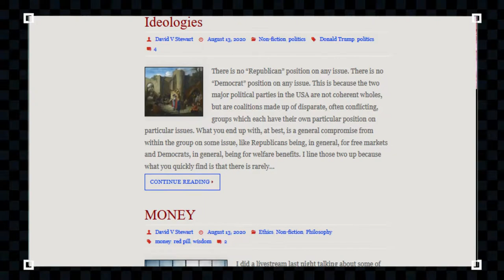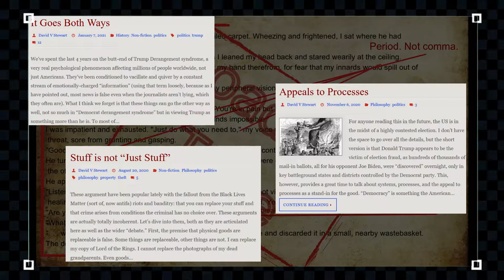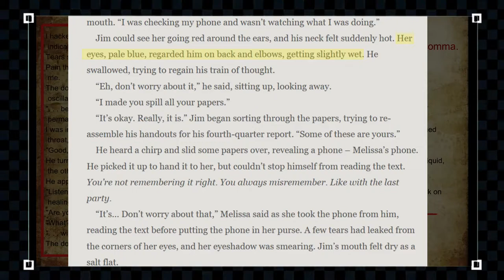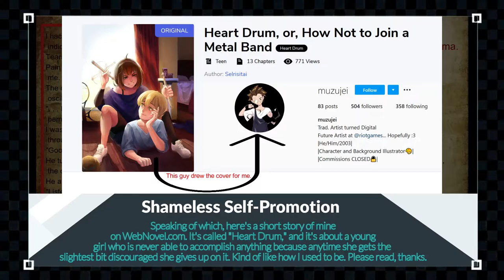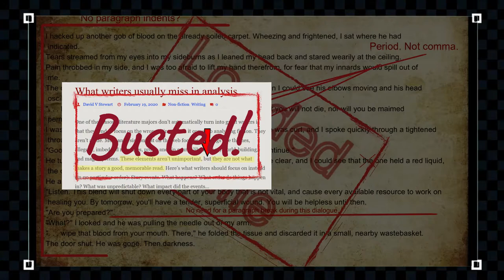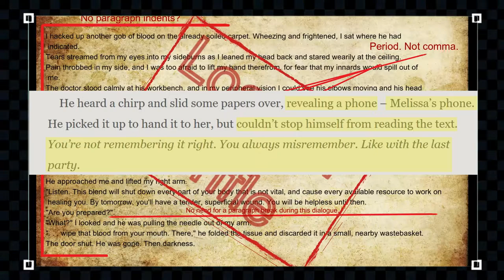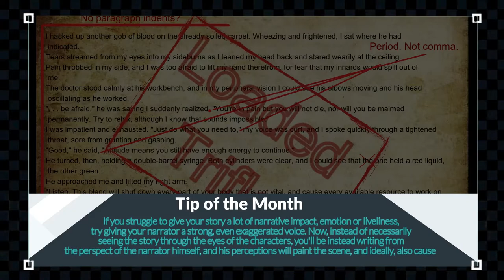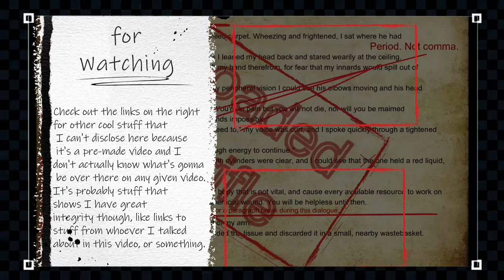Loaded Trifle Episode 8 David Stewart Redux, or, Why Are You Good Sometimes but Not Others?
In this episode, we look at writing that David Stewart has done that I consider to be good, and I explain why I think it's better than his fantasy work shown in the previous video.